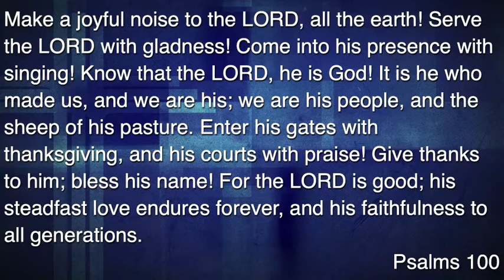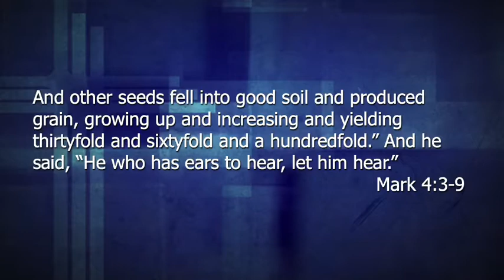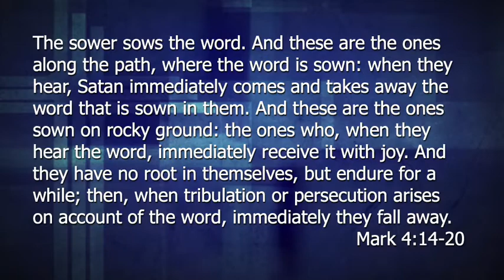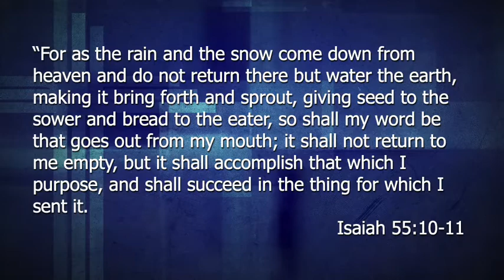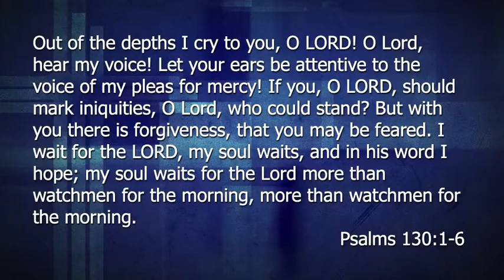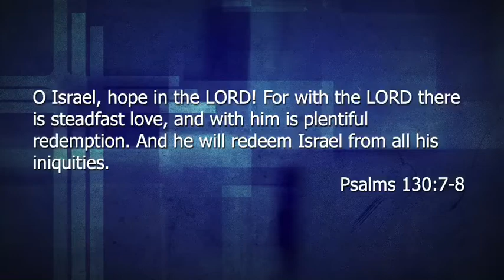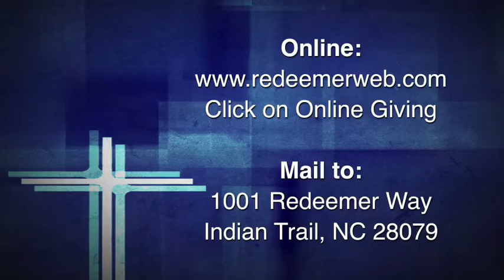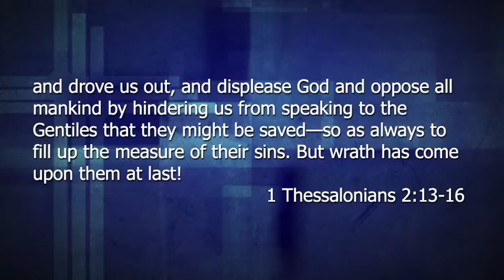COR Worship Service May 31, 2020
If you would like more information about our church, please visit our
If you are visiting with us, please tell us about yourself